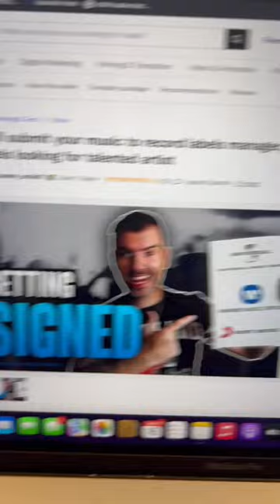Well, this is a new low. STOP STEALING!